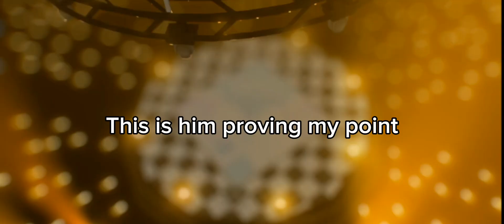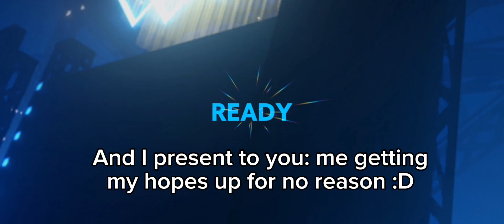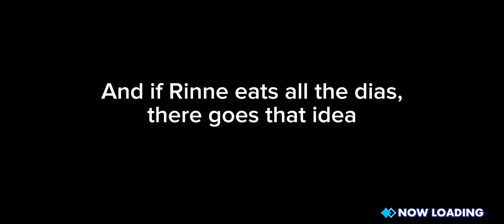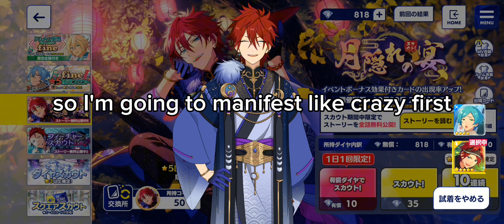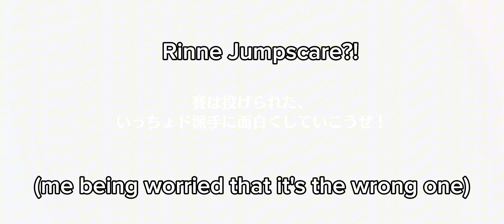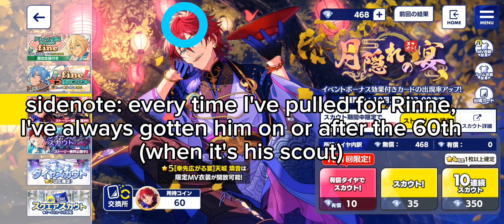Completing the Pulling for Rinne Trilogy (Enstars JP: Rinne Second Event Scout)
RIP dias